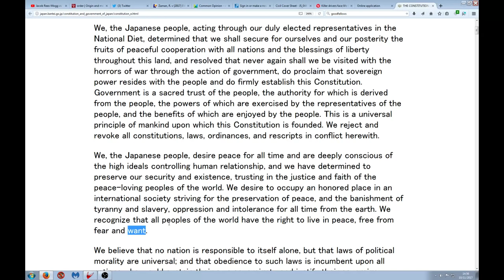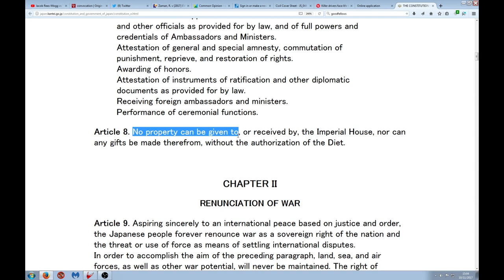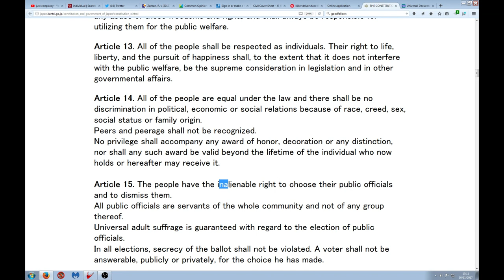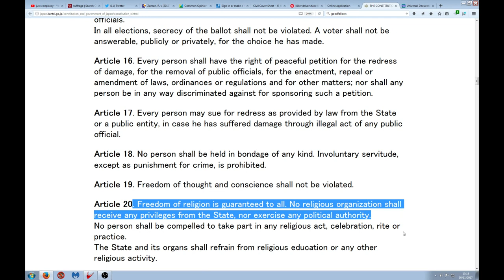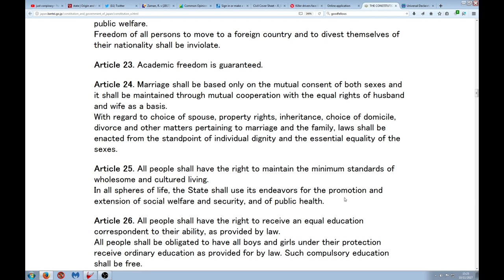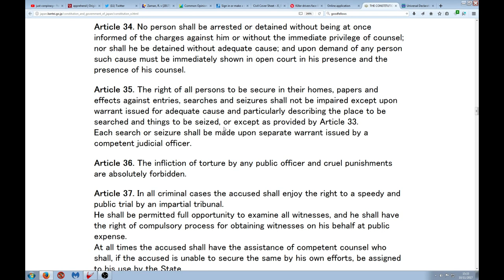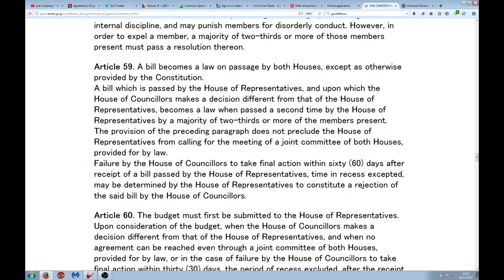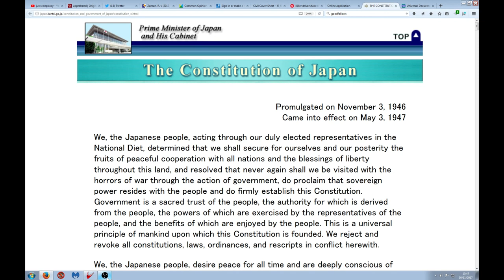Law Principles of Japanese Constitution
Imagine post war Japan, defeated and now under American occupation. The US government want to wrap things up quickly and leave japan as a pacified, westernized democracy.

The constitution written with the aid of American lawyers had to convey man western law principles to a people whom had few liberties under the total run of the god emperor and his feudal system.

One benefit to the lay-man is that law concepts have to be made clear for an alien people (Japanese) and put in clear terms for us to see.